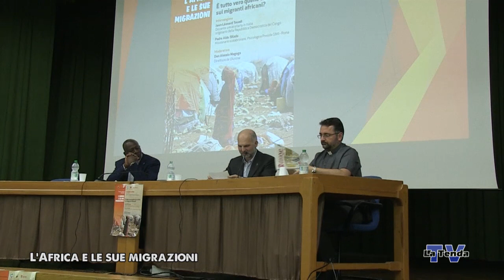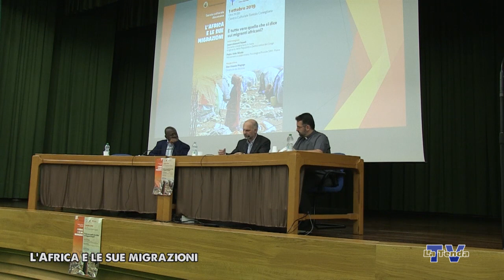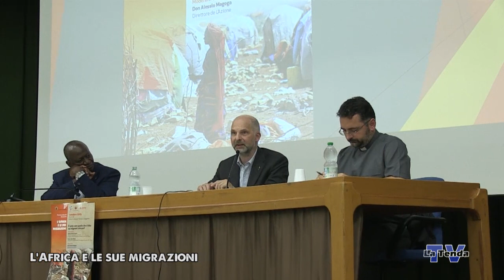L'Africa e le sue migrazioni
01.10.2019 - Dall'Auditorium Toniolo di Conegliano: "L'Africa e le sue migrazioni. È tutt o vero quello che si dice
sui migranti africani?". Con Jean-Léonard Touadi e padre Aldo Skoda. Modera don Alessio Magoga. Una produzione La Tenda Multimedia